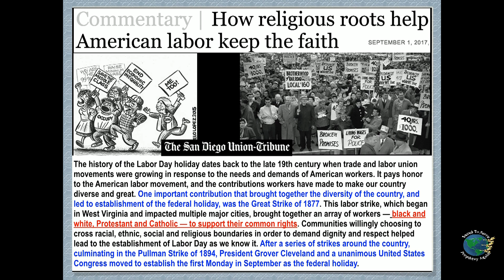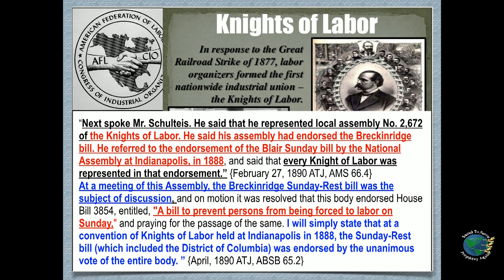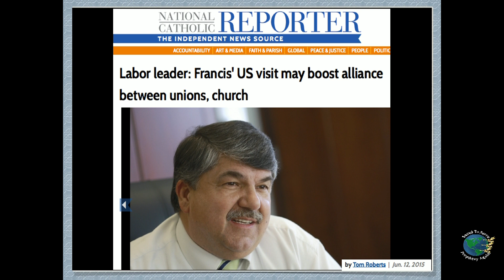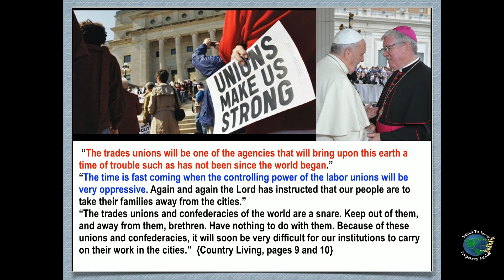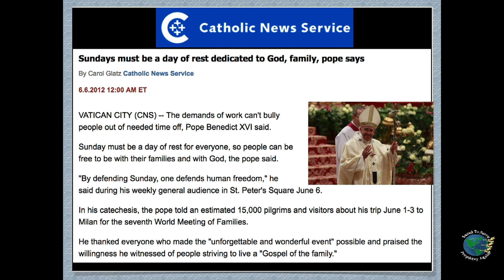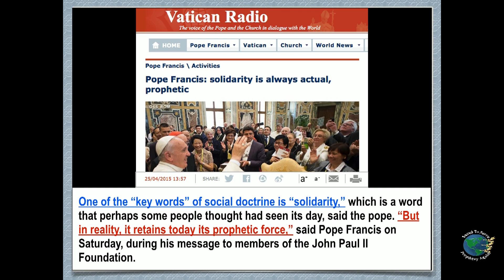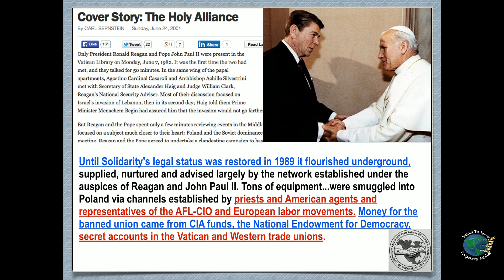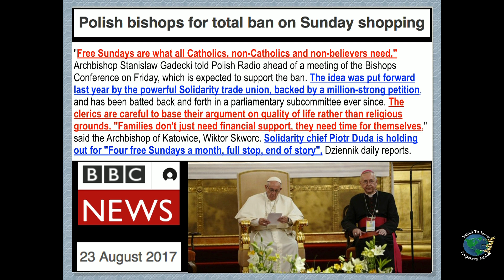Labor Day: From Annual Day of Rest to Weekly Day of Rest from Labor on Sunday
Labor Day: From Annual Day of Rest to Weekly Day of Rest from Labor on Sunday. Prophetic Insights.